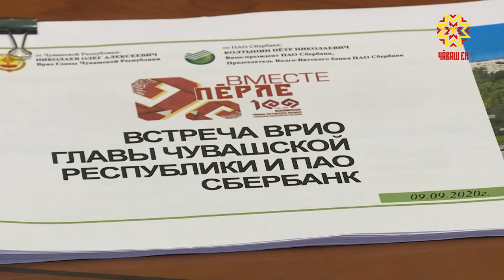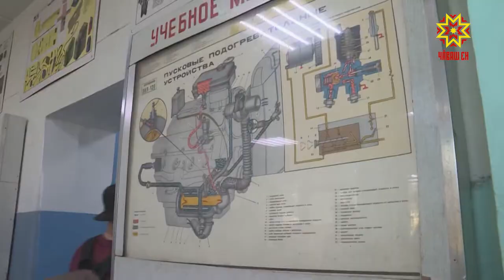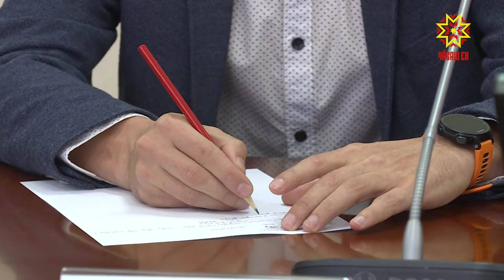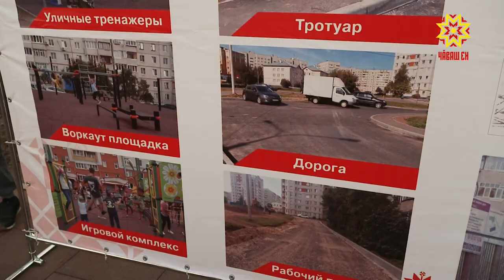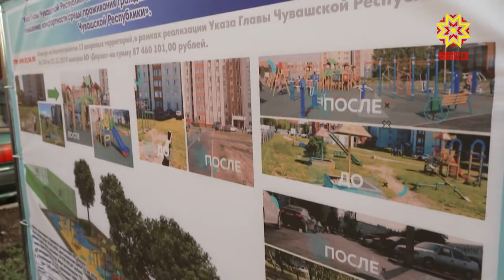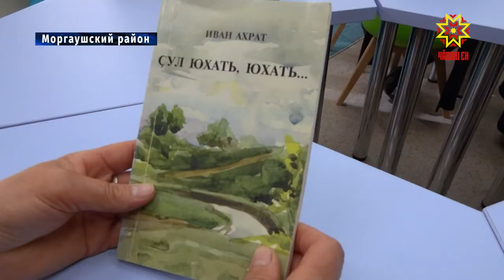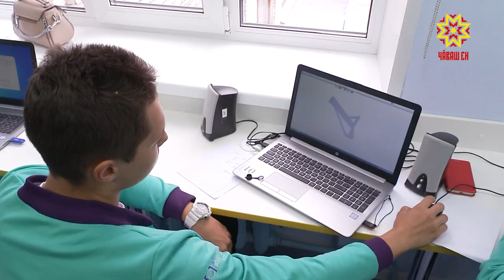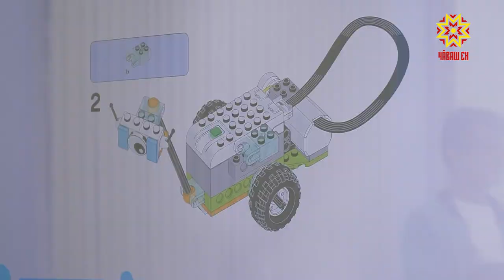Республика 09.09.2020 на русском языке. Вечерний выпуск